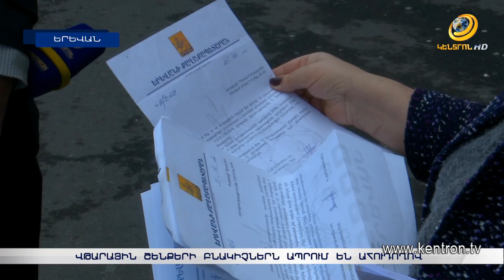«Վերևից քարեր են ընկնում, շենքը ճոճվում ա». վթարային շենքերի բնակիչներն ապրում են ահուդողով